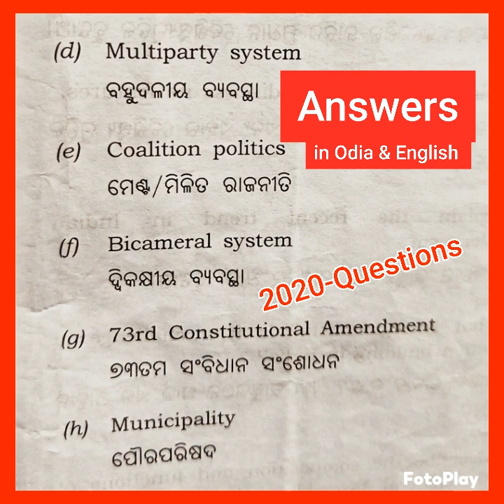||Political Science Hon's||Core4&9 ||Semester 2 & 4||ଦଳୀୟ ବ୍ୟବସ୍ଥା ଓ Local self Government in india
ଦଳୀୟ ବ୍ୟବସ୍ଥା ଓ ସ୍ୱାୟତ୍ତ ଶାସନ ବ୍ୟବସ୍ଥା||Core4 ||Semester 2 & 4||Party System and Local self Government in Odia and English